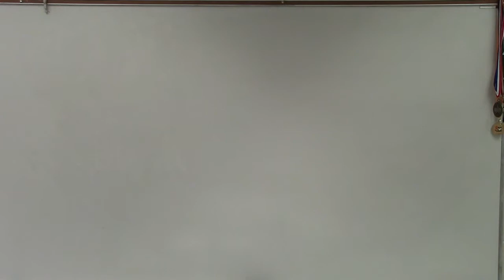Graphing the sine and cosine functions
👉 Learn the basics to graphing sine and cosine functions. The sine graph is a sinusiodal graph with x-intercepts at x = 2n*pi, maximun value of 1 at x = pi/2 + 2n*pi and minimum value of -1 at x = -pi/2 + 2n*pi. The cosine graph is a sinusiodal graph with x-intercepts at x = n*pi/2, maximum value of 1 at x = 2n*pi and minimum value of -1 at x = (2n - 1)pi. To graph the sine and the cosine graph, we plot the above points on the x-y coordinate plane and graph accordingly.

After we have graphed the parent graph, we then apply the required transformations to the sine/cosine graph.  The amplitude is the maximum point on the graph, the period is the distance/time for a complete oscillation, the phase shift is the horizontal shift from the parent function, the vertical shift is the vertical shift from the parent function.